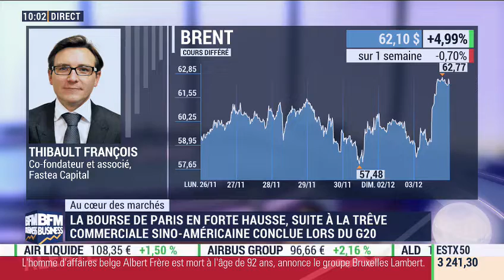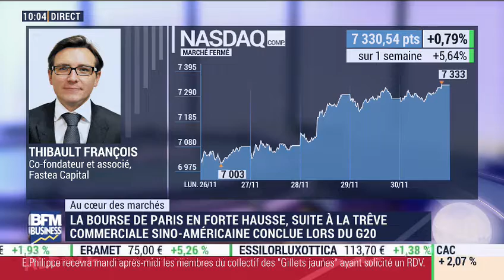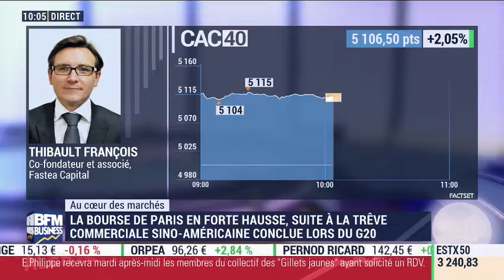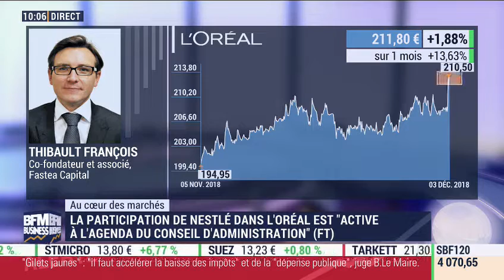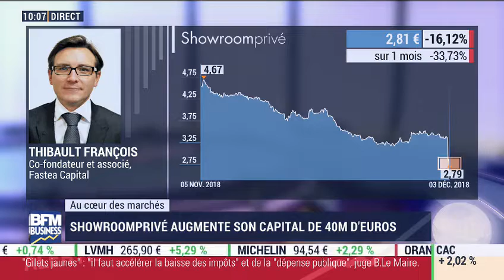La bourse de Paris en forte hausse...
... suite à la trêve commerciale sino-américaine conclue lors du G20.
La participation de Nestlé dans l'Oréal est "active à l'agenda du conseil d'administration" (FT)
Showroomprivé augmente son capital de 40M d'euros.